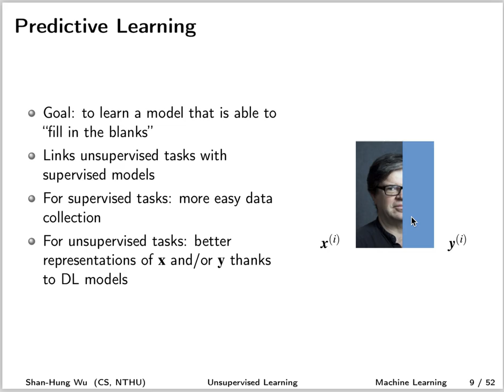Intro: Predictive Learning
助教叮嚀：
1. 同學如果有問題或發現投影片筆誤或影片口誤，請在下面留言，助教會試著解答或更正。
2. 投影片版本可能會比較新 (如勘誤)，看影片時請務必對照投影片。